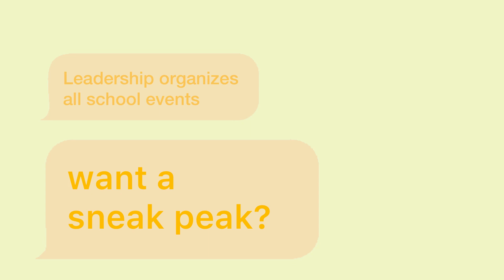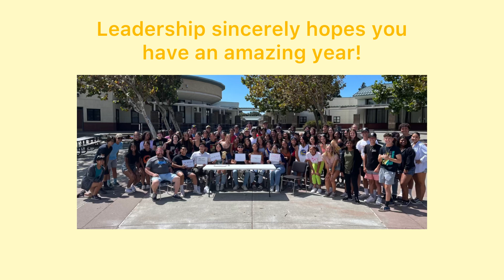Welcome to RHS 2022-2023